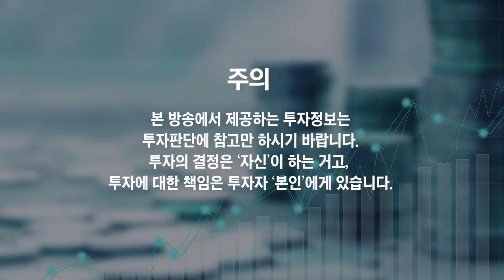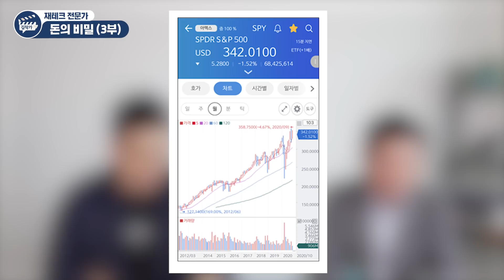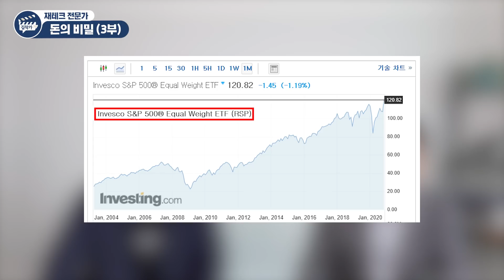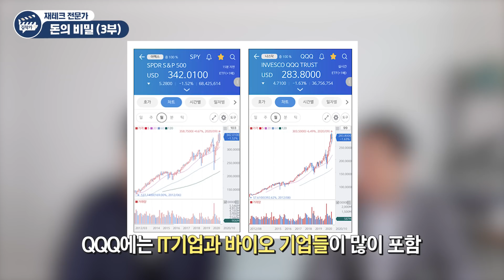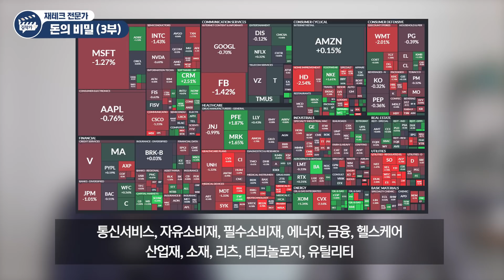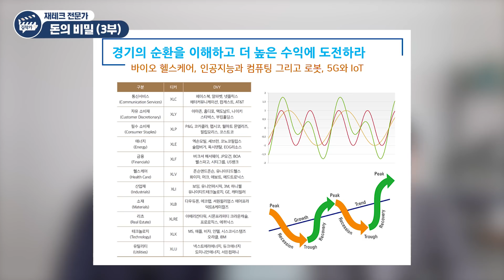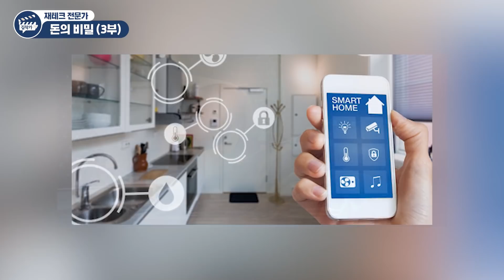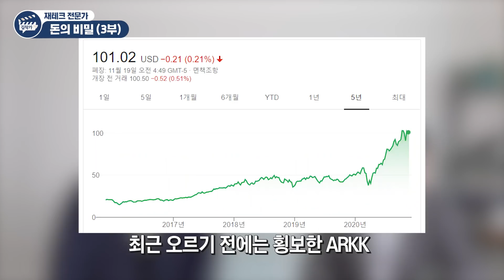부자가 되는 투자 방법 (돈, 재테크, 파이낸셜그룹사 부사장 조병학)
부자가 되는 투자 방법 (돈, 재테크, 파이낸셜그룹사 부사장 조병학 3부)
- '돈의 비밀' 저자 조병학 부사장